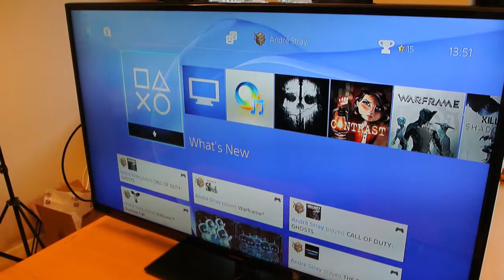Köpguide: PS4, Xbox One eller pc - tänk på detta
Nu är nya, stora konsolkriget på gång, första salvan står Sony för som lanserat sin nya Playstation. Är det den perfekta julklappen eller ska man vänta med ett köp? Vi reder ut.

(Den här filmen publicerades ursprungligen i december 2013.)